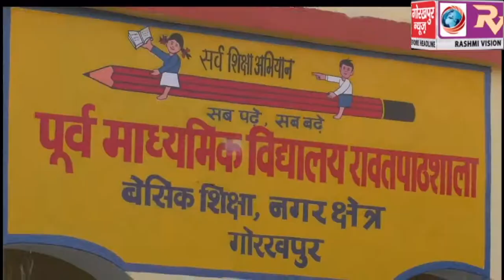मतदाता जागरूकता अभियान के तहत लोगो को किया गया मतदान और ईवीएम तथा वीवी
मतदाता जागरूकता अभियान के तहत लोगो को किया गया मतदान और  ईवीएम तथा वीवी पैट के प्रति जागरूक, एसडीएम ने कहा लोकतंत्र की मजबूती के लिए अवश्य करे मतदान